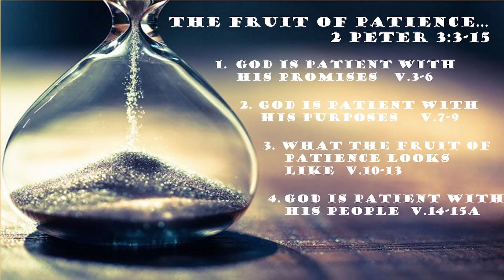MBC 30-7-2023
Andy Compton,
2 Peter 3:3-15,
The Fruit of the Spirit, Patience